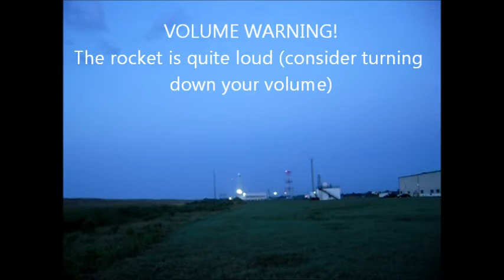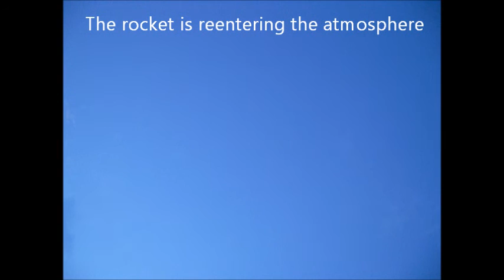Project HERMES Rocksat-X Terrier-Improved Malemute 2015 Launch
TURN YOUR VOLUME DOWN. This is the NASA COSGC Rocksat-X launch of the Terrier-Improved Malemute from Wallops Island. It achieved 155.6 km. The video gets fuzzy due to excessive humidity in the area.

Included in the video is the 1st stage falling into the ocean.

The last part of the video is an audio-only of our school project operations to develop a new form of spacecraft communication. We celebrate as we receive the signal from the rocket at exactly the second anticipated. I hope our success will inspire others to innovate and seek out space technology. To the other university teams: congratulations and I wish you all the best and hope your projects succeeded as well!